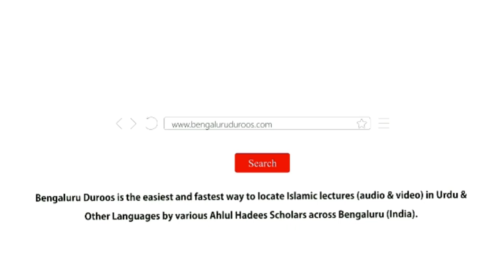Ba Maqsad Zindagi | Shaykh Tariq Saudagar Madani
Event: Deeni Ijtema held on 17th September 2022 @ Masjid-e Sumaiyyah, Shampur Main Road, Arabic College Post, Bengaluru

Topic: Ba Maqsad Zindagi

Speaker: Shaykh Tariq Saudagar Umari Madani

٠٠٠٠٠٠٠٠٠٠٠٠٠٠٠٠٠٠٠٠٠٠٠٠٠٠٠٠٠٠٠٠٠٠٠٠٠٠٠٠